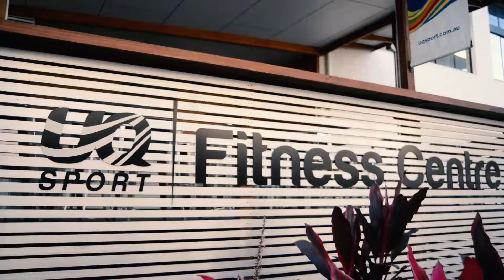Meet Bhumit, a UQ Ochsner medical student